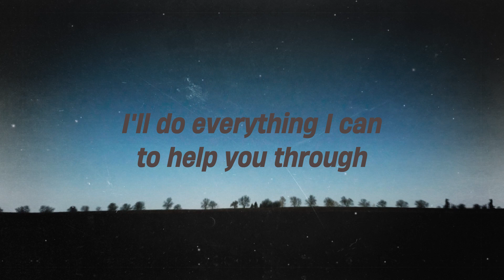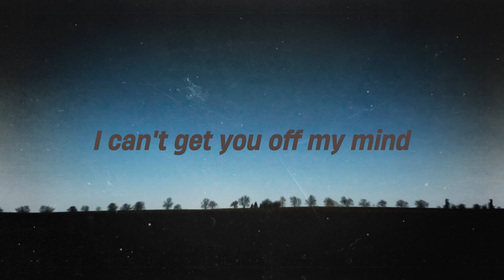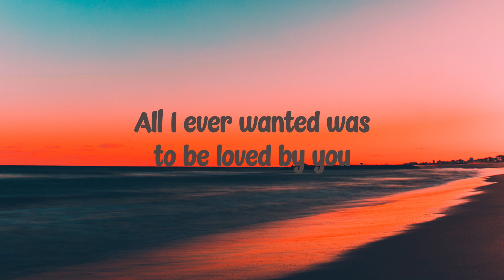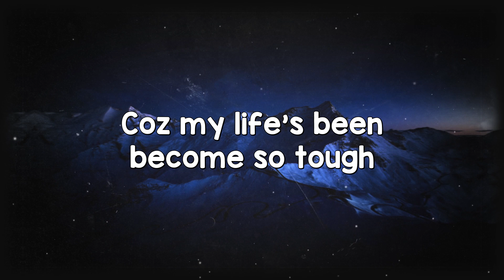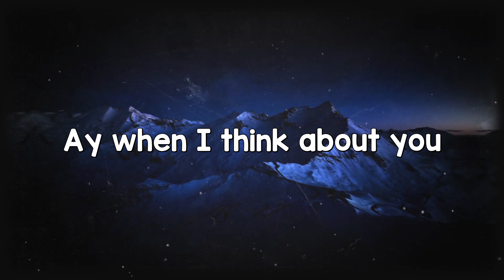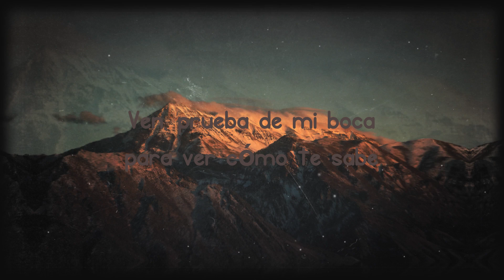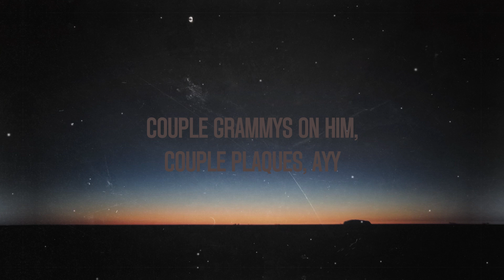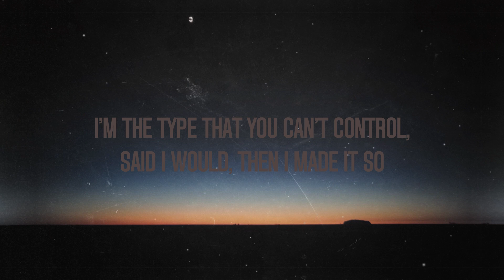Late Night Talking - Harry Styles [Lyrics Video] 🌹